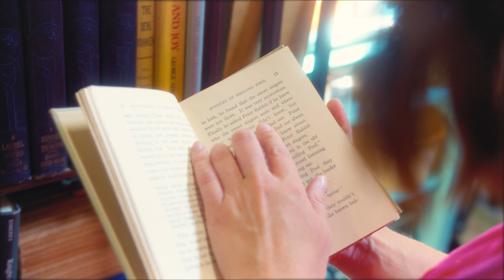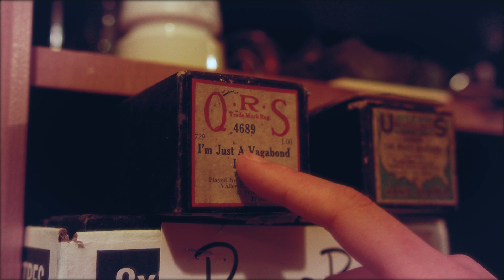Love Best (LIVE) - Shannon Dooks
The first tease of my next single, Love Best. Filmed in the beautiful treasure trove that is the Orono Antique Market. This song is about loving old things, once loved before, and giving them new homes to make more memories. I have always been a vintage and antique lover and I am so thrilled to be able to write about them.

Directed, Shot & Edited by: @TaraNatalia
Song co written by: Shannon Dooks & @rosannebakerthornley5112@rbtsong
Shot at: The Orono Antique Market
Gorgeous dress by: Liv Lee for Gormon Clothing

We would like to acknowledge funding support from the Ontario Arts Council and the Government of Ontario for their support.